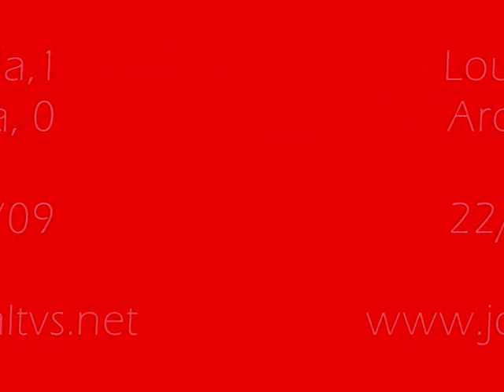Lousada Arouca 2 2